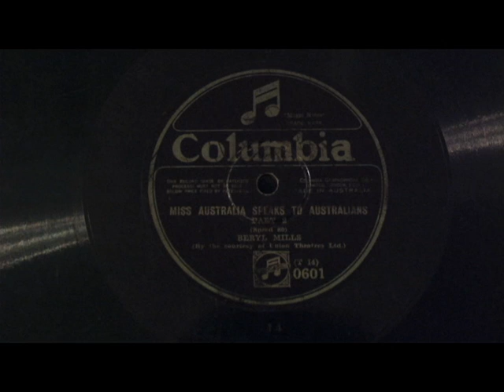Miss Australia speaks to all Australians, Beryl Mills ,1925. Side Two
This is the speach made by Miss Australia in 1925 after winning the title of Miss Australia.